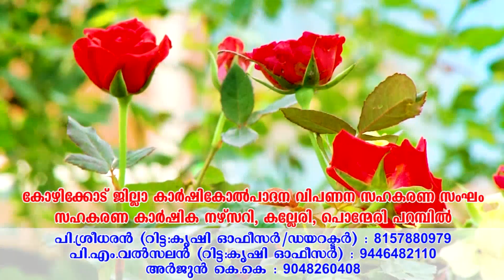അമ്മയുടെ ഒപ്പം ചേർന്ന് മകനും ചിതയിലേക്ക്; പുറമേരിയെ കണ്ണീരണിയിച്ച് അന്ത്യയാത്ര